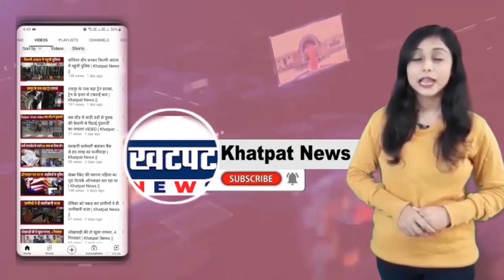एक बड़े सेक्स रैकेट का भंडाफोड़ , 30 से ज्यादा युवक-युवतियां पकड़े गए" | Khatpat News